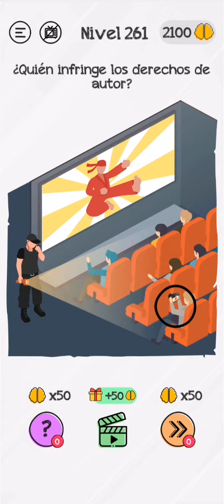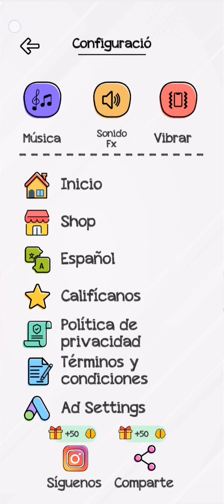Braindom Soluciones Nivel 261 270 🧠🧠 Suscribete